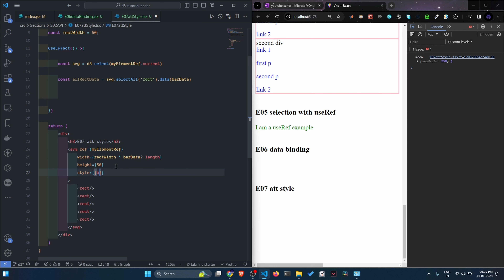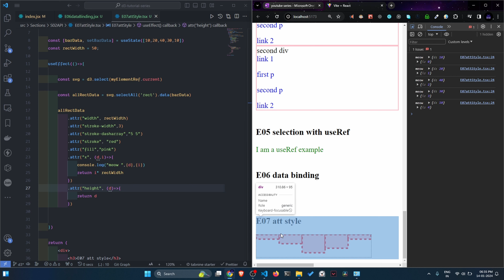Creating a Bar Graph from Scratch in D3 and React | attr and style : Code Implementation Tutorial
Welcome to the hands-on coding session of our D3.js and React series! 🚀 In this tutorial, we bring our concepts to life as we code the implementation of a dynamic bar graph from scratch using D3 and React.

📊 Follow along as we apply the principles of attr and style to craft each element, creating a visually appealing and interactive bar graph. This step-by-step code tutorial is designed to deepen your understanding and enhance your D3.js skills.

Ready to see the magic unfold? Watch now and embark on a journey of practical D3.js application!